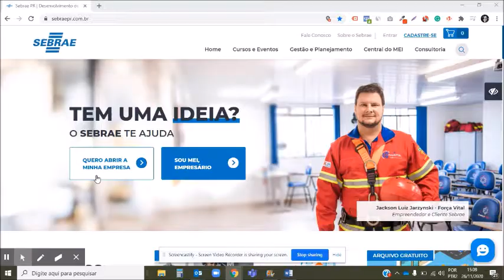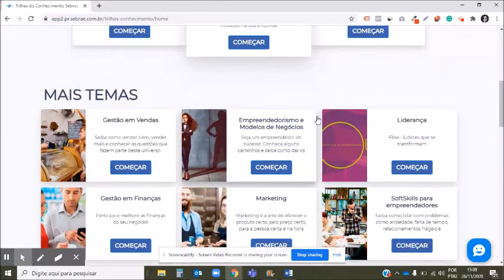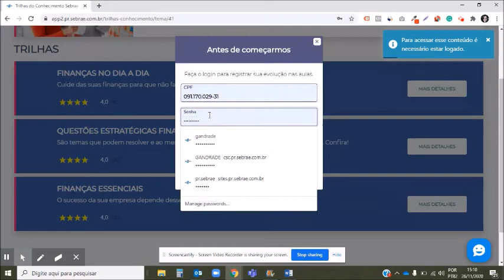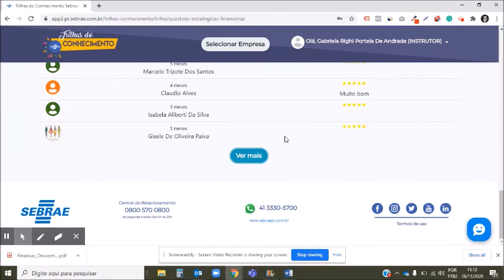Questões Estratégicas Financeiras - Trilha Gestão em Finanças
- - - -Fique por dentro de questões estratégicas que resolvem ou atrapalham suas finanças São temas que podem resolver e ao mesmo tempo atrapalhar as finanças do seu negócio.

Veja o que você vai aprender:

- Descontos para vender mais: vendas com descontos não planejados pode resultar na perda direta do lucro!
- Endividamento: saiba como livrar-se de suas dívidas e ainda se planejar para evitá-las em momentos futuros.
- Liquidações e promoções fim de temporada: o que fazer para liquidar o seu estoque sem comprometer a lucratividade da sua empresa.
Inadimplência: saiba como lidar e evitar esse problema.
- Gestão da empresa no período de sazonalidade: como lidar com a sua empresa nos períodos de alta e baixa demanda.
- Sócios: você tem sócios para somar ou para dividir?
- Giro de estoques: quantas vezes deve girar os seus estoques para que a sua empresa tenha lucro?
- Processos: você tem processos definidos para a produção, o atendimento ou outras áreas da sua empresa?
- Equipe de vendas: como definir metas e propor estratégias de vendas para o sucesso da sua empresa.